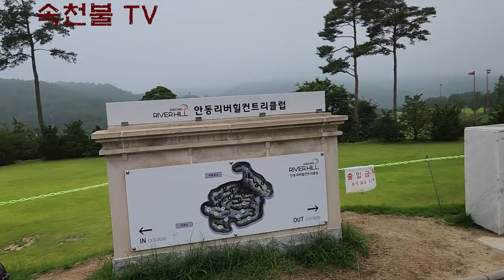23 안동 리버힐 CC IN 코스 후반 장타 범프로님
안동 리버 힐 CC는 관리도 잘 되어 있고, 코스도 훌륭합니다.
단지 어렵다는 게 좀 단점이네요... ㅎㅎㅎ
다시 올때는 좀 더 잘 칠 수 있도록.